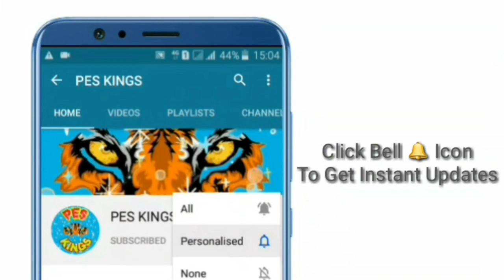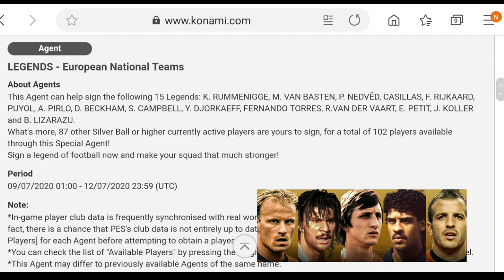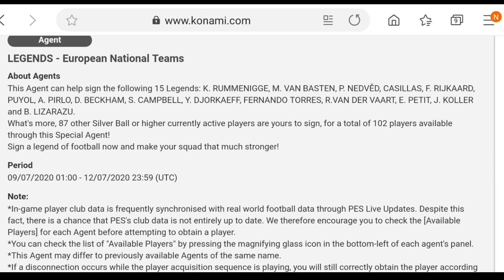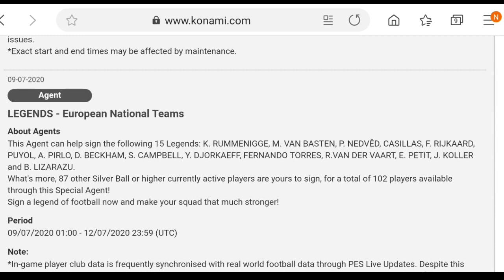Pes 2020 Mobile Free Legends Are Confirm | Whats Coming Todays Events And Gifts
Pes 2020 Mobile Todays Upcoming All New Events And Gifts

Pes 2020 Mobile Omg Free Legends Confirm By Konami

Pes 2020 Mobile All New Todays Upcoming Events And Gifts

Pes 2020 Mobile Todays Upcoming Potw Details
Pes 2020 Mobile Todays Upcoming J League Potw Details
Pes 20 Mobile Whats Coming Today
Pes 2020 Mobile Legends Free Confirm Or Not?
Pes 2020 Mobile Todays Upcoming Free Legends And Potw
Pes 2020 Mobile Upcoming UEFA Euro 2020 Matchday Mode Details
Pes 2020 Mobile New 15 Legends Box Draw
Pes 2020 Mobile New Cruyff Special Agent